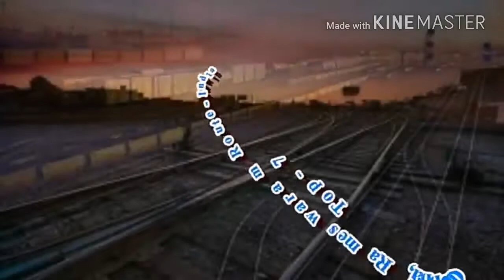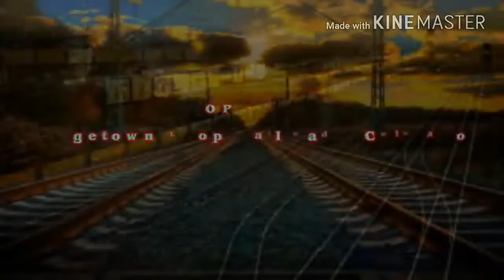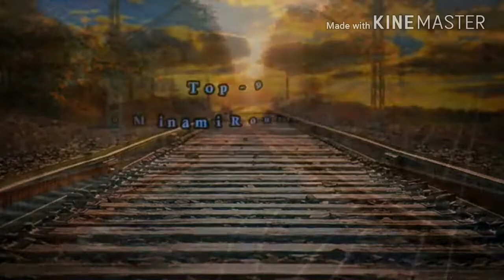The MOST DANGEROUS and EXTREME RAILWAYS in the World!! Compilation of Incredible Train Journeys!!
This list consists 12 of the most dangerous and extreme railways in the world!!From railways That deep gorges and near vertical descents, to a 100 year old railway bridge built on sea. These are some of the most amazing, unbelievable and incredible railway routes around the world. These Railways offer daring experience to those who ride them.The Trains needs to pass through the most dangerous railroads along their journey. However, one can enjoy the scenic beauty while travelling on them.

The Most Dangerous Railways featured  in this list are :

Maeklong Railway, Thailand: This Railways passes through the congested maeklong market in Thailand.

Nariz del diablo, Ecuador : Considered most difficult train journey, the railway passed through tight cliffs and climbs steep altitudes.

Pamban Bridge, India : the trains has to pass through this breathtaking 100 year old sea bridge still operating.

Bangladesh Railways : Considered most overcrowded railways in the world where roof riding is a common sight.

Burma Railway : Constructed during world war II using forced labor, Many workers (prisoners of war) died due to rough conditions thus earning nickname 'Death Railway'

Ferro carril Central Andino, Peru : Second Highest Railway in the World Running through the Andes.

Indian railways : World's most busiest Railway, more than 25,000 people die annually on India's railways

White pass & Yokon Route, Alaska : Built during Klondike Gold rush. This route boasts incredible sceneries.

Gokteik Viaduct, Myanmar : Highest railway trestle in the world.

Pilatus Railway, Switzerland : This Most steepest cogway railway offers incredible Sceneries.

Tren a las nubes, Argentina : The train Passes through dangerous curves and high bridges.

Gelmerbahn Funicular, Switzerland : Almost feels like a roller-coaster ride!

CREDITS
Short clips not more than 10 seconds are used from the following videos under Section 107 of the Copyright Act 1976, allowance is made for 'FAIR-USE' for purposes such as criticism, comment, news reporting, teaching, scholarship, and research.
Those videos are :